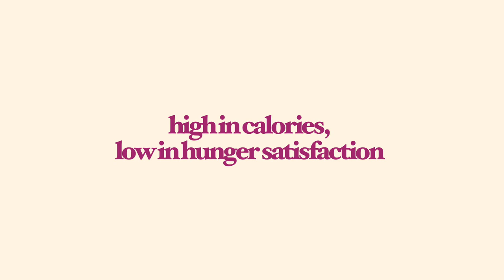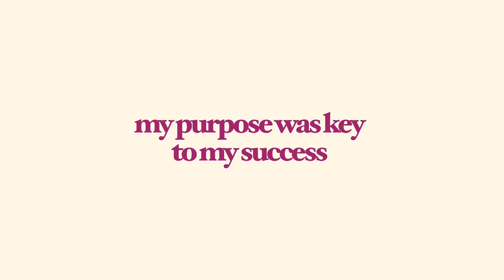I quit sugar, here's how (NO SUGAR for 4 YEARS)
Today I am sharing how I quit sugar for 4 years and how no sugar made me lose weight, be healthier and changed my relationship with food. I’m talking about how I stopped sugar cravings, what happened when I stopped eating sugar and what to eat when you have sugar cravings (sugar substitutes).

Timestamps:
0:00 Intro
0:53 Why I didn’t lose weight by only counting calories
3:08 Why I quit sugar
5:20 Substitutes & Best Fruit to eat
8:10 Making smarter healthier food choices
10:24 Now - my results and do I still restrict sugar now?

My Filming Equipment:
US
Microphone (I used this for my intro, it is a game changer ESPECIALLY if you film using your phone): US
Tripod - US UK

• If you use the links above to buy any of the things mentioned I will earn a small commission on some of them, it helps me earn a small bit of money from the work I put into my channel, thank you
• I am not a doctor or healthcare professional, I am just sharing my story and my knowledge to motivate others to be happier and healthier. Losing weight is hard, but it’s 100% possible and I believe in you 💖